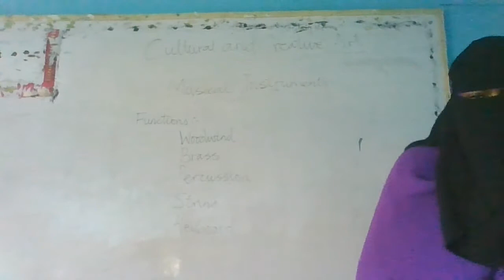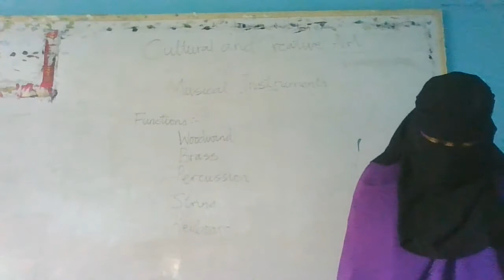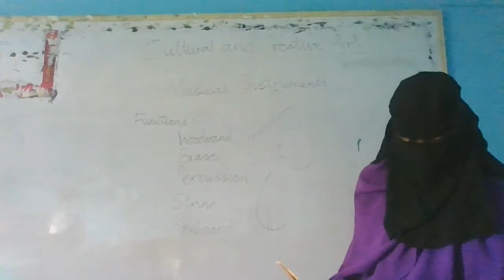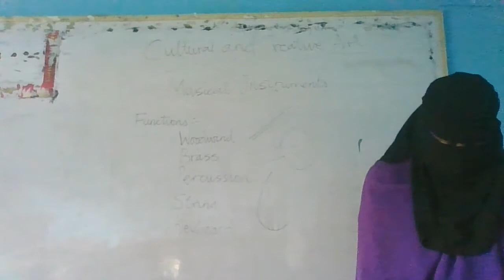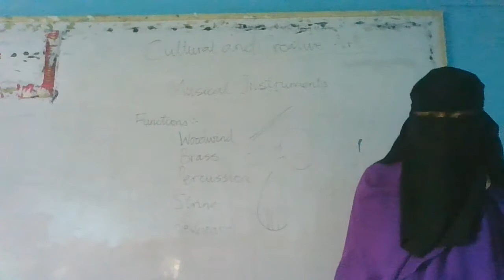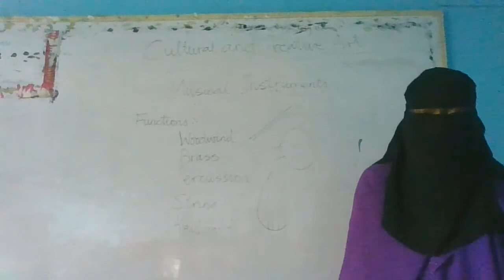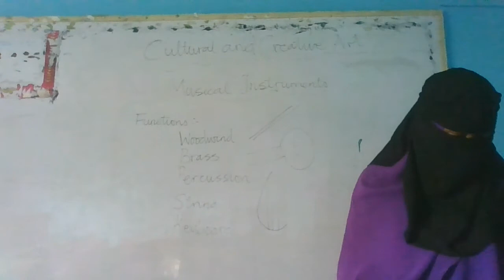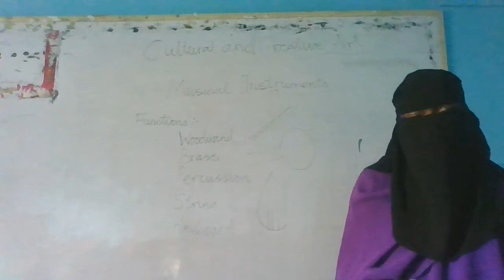Creative and Cultural Art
Musical Instruments